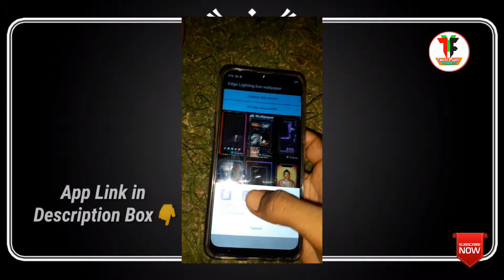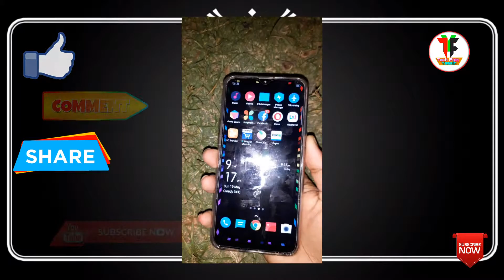Samsung Edge Lighting Live Wellpepar 2019//In Hindi//Tech Fun Yeasin// SK Yeasin.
Hello Dosto..
Aj IsVideo Mein Baat Karne Bale All Lighting Live Wellpepar K Baremein..
So Gay's Asa karta hu Ae Video Pasend Aya Hoga agar ai videoPasend Aya Hoga to Please ak Like 👍